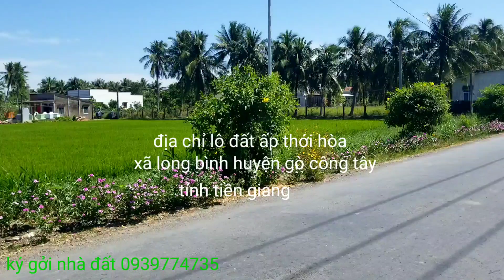M243.🍏💙 ngừng giao dịch 💙đất tiền giang.ngang 15 mét.dài 30 mét. có 3 lô.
chợ tốt tiền giang
chuyên ký gởi nhà đất
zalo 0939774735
địa chỉ lô đất
Ấp thới hòa
xa long bình
huyện gò công đông
tỉnh tiền giang
có 3 lô. mỗi lô 150mét đất
có 100mét thổ
tổng hết 3 lô 450mét đất
Giá bán mỗi lô 500triệu đồng
nếu mua liền kề 3 lô  chủ  sẽ  giảm thêm
khi mua bên bán sẽ bao toàn bộ giấy tờ
đất  hướng đông nam
cách tphcm 2h đi xe
cách thành phố mỹ tho 30km